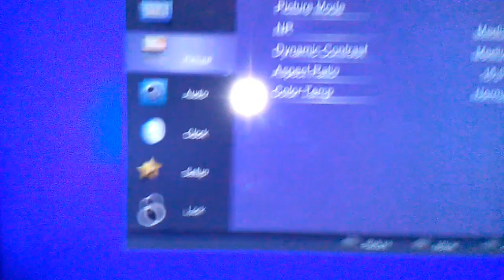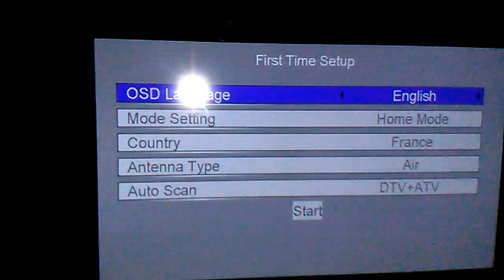Service mod Tv haier Factory setting